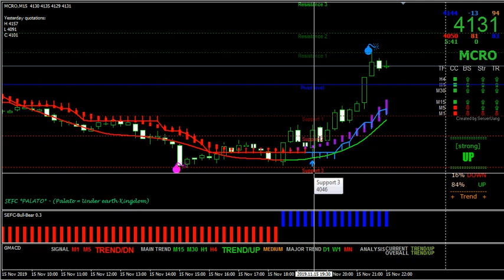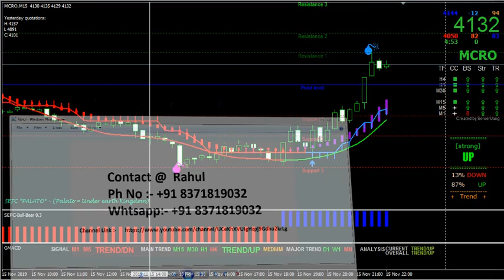Metatrader 4 Buy Sell Signal download | Accurate buy sell Signal Indicator mt4 | Crude Oil Trading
MetaTrader 4 best Buy Sell Signal Arrow Indicator for Indian Stock Future Market as well as MCX Crude Oil Download.

Open My Channel Link for Watching Videos  :-